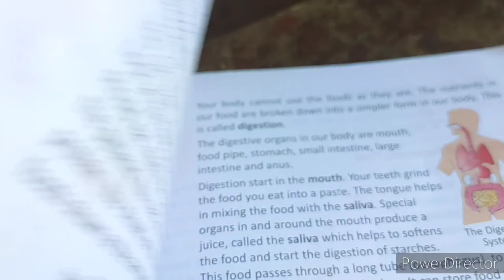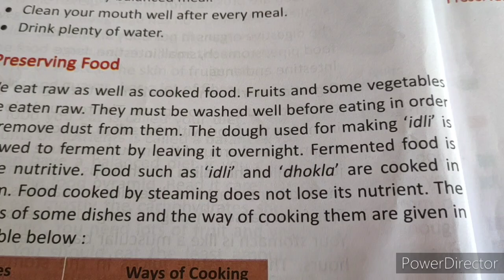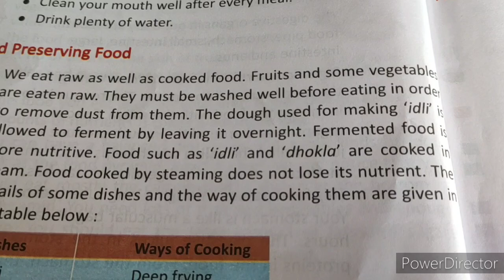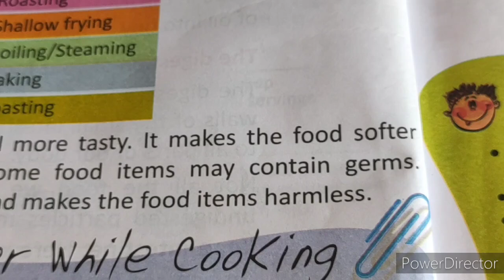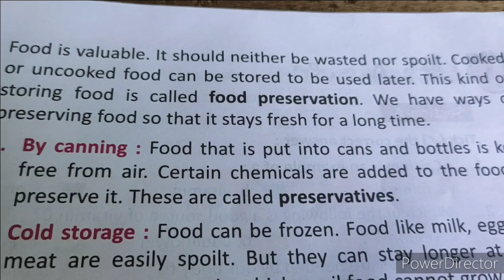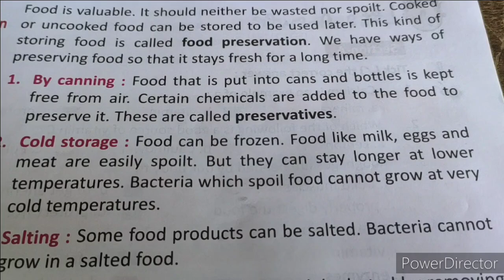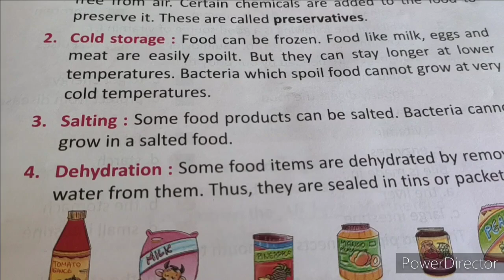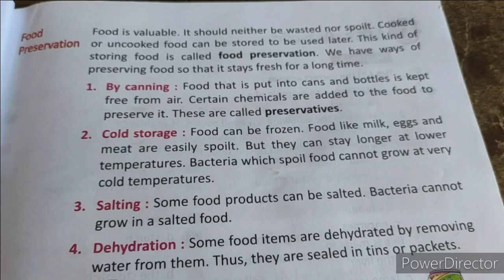Class 4th Science - Cooking and Preserving food.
In this video we learn how to cook and preserve food.